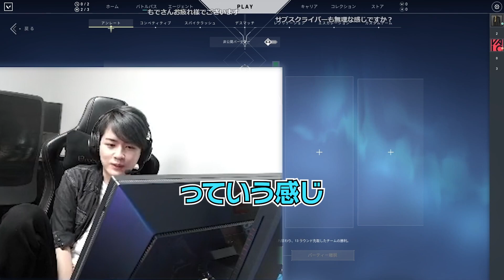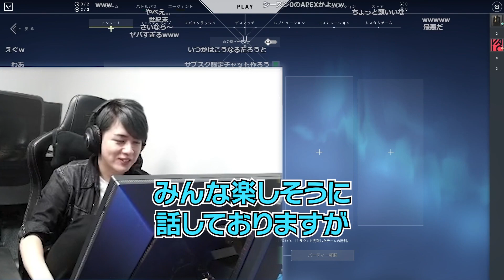【報告】Laz鯖新規参加を止めています！！【Laz切り抜き】【2022/08/15】【VALORANT】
Lazさんから切り抜きと切り抜き（編集済)の許可を頂いております。
放送終了48時間経過してからの切り抜き投稿という契約になっております。
そのため2日以上のタイムラグが発生いたします。ご了承ください。

※複数人が登場する動画の場合
複数人が登場する字幕動画については、全員の声を聴き分けるのが難しいのが現状です。
今後も努力を続けますが、一部字幕の表示ミス（色分け）についてはご了承いただけると幸いです。

※アーカイブは2ヶ月で削除されます。

■目次■
0:00 Laz鯖
1:45 おまけ:stax-140
2:01 ED